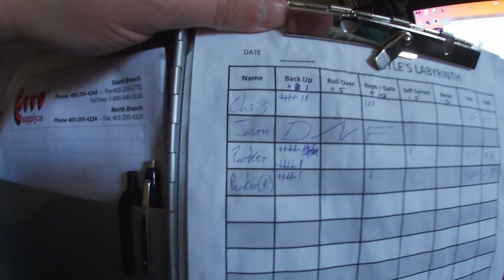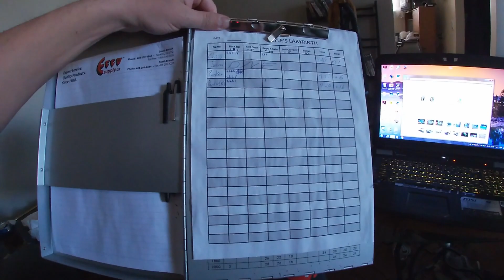RC ATHLETES - Basement SCX24 Crawling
The course itself is the original course i made almost ten years ago for the losi micro crawlers. go watch that old crap if you want to know how i made it lol.
The truck itself is fantastic accept the sequel, drives me nuts lol

Hoping the best for everyone out there. Be good to each other, stay home.